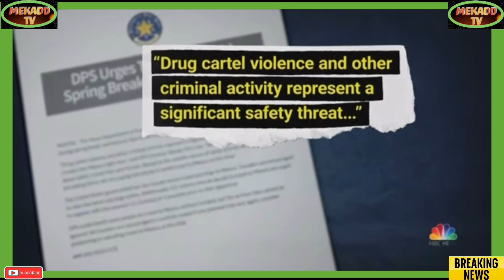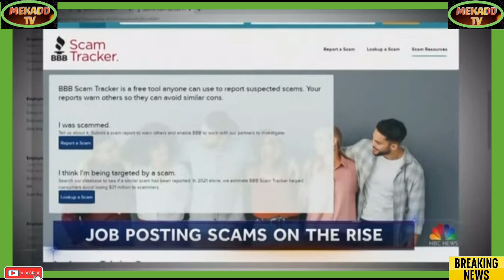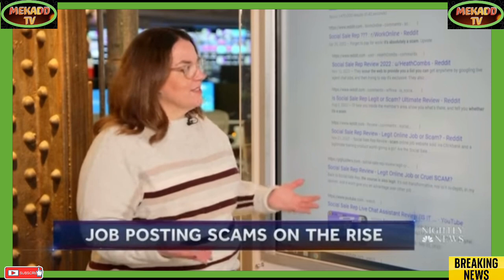news vlogging BANK COLLAPSE SCRAMBLE IN USA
Breaking Political News BANK COLLAPSE SCRAMBLE IN USA